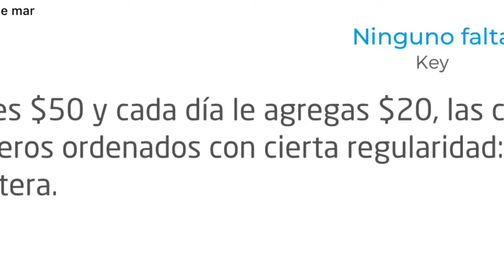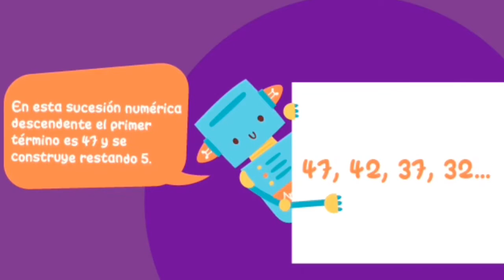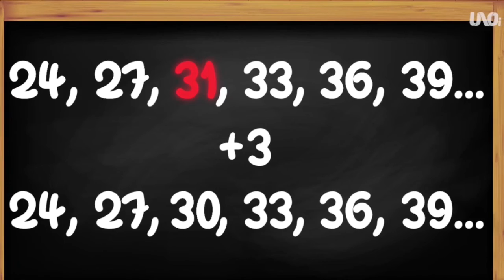3ro de primaria “Sucesiones”